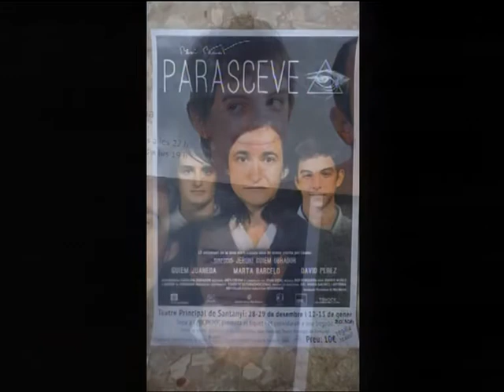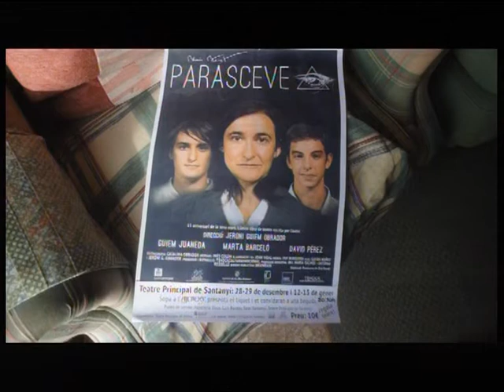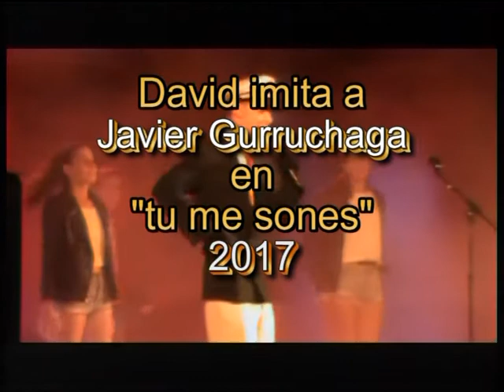UN CRACK conocido como David Pérez Miró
Cuando nació, solo lloraba, pero según crecía , iba cambiando, hasta que llegó a ser cada vez mas grande y como también le crecía la cabeza, la llenó de cosas, unas buenas y otras mas buenas, hasta ser solicitado por los mejores Directores de cine, teatro, ejército y parte del extranjero y ...éso. Le llaman por la calle: ¡eh tú! como si fuese cualquiera, pero no lo es,"es un CRACK"